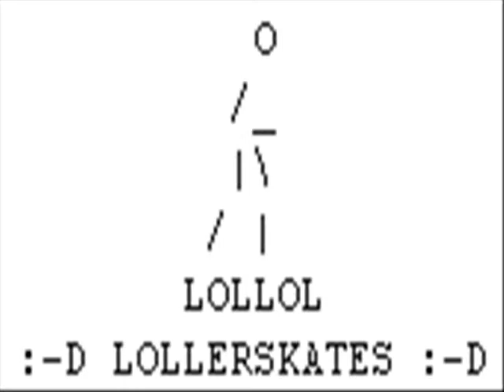Inspector Gadget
this is my 3 one that I made